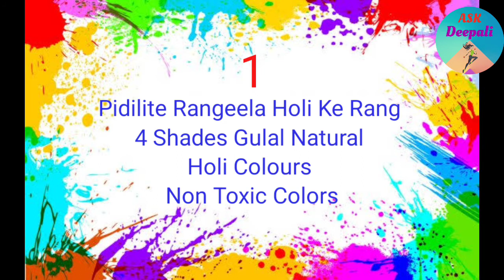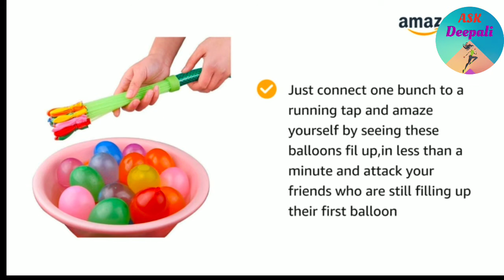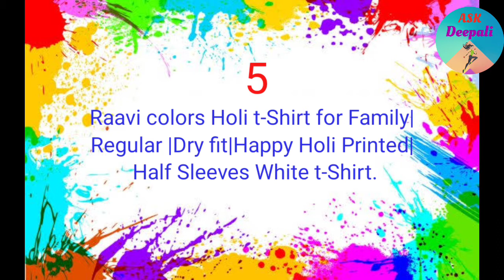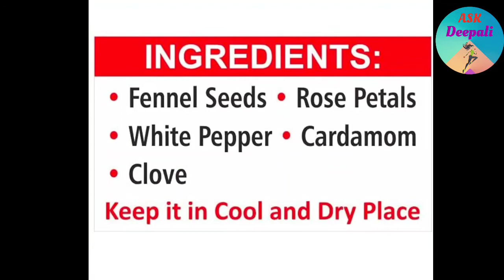Happy Holi🌈 | होळी- रंगपंचमी साठी online शॉपिंग | या होळीला बरंच काही नविन | Holi online shopping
होळी- रंगपंचमी साठी online शॉपिंग | या होळीला बरंच काही नविन | Holi online shopping

Link